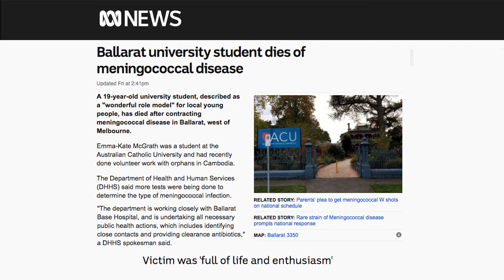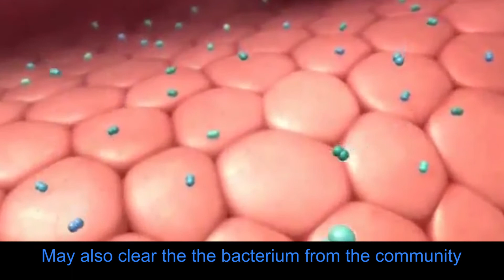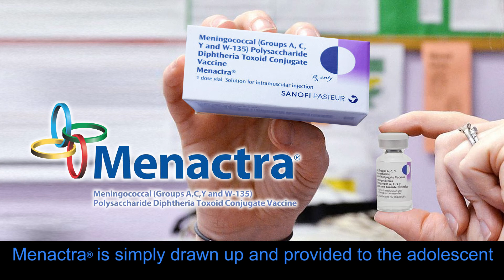Meningococcal vaccines for Adolescents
Meningococcal disease is an uncommon, but sometimes life threatening illness. At any one time, approximately 10 per cent of healthy people carry meningococcal bacteria harmlessly in their nose or throat and do not become ill. The bacteria are more commonly found in teenagers and young adults.